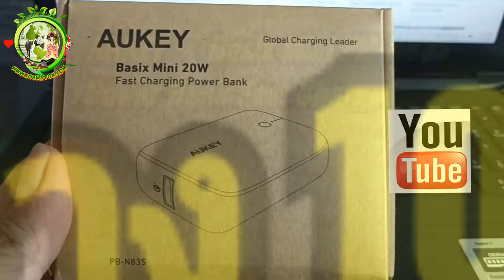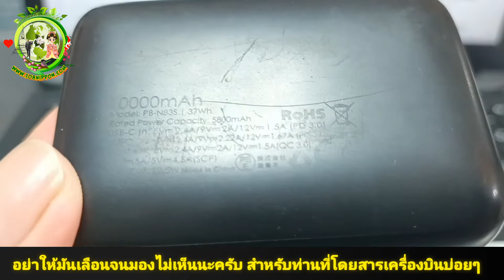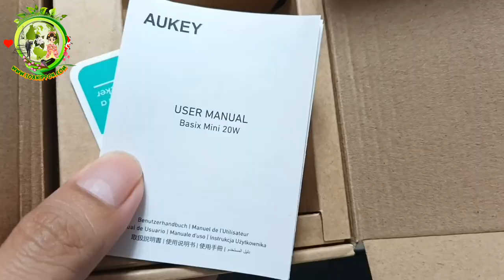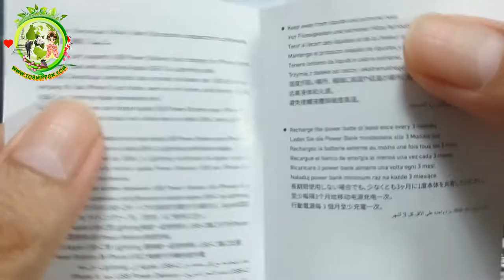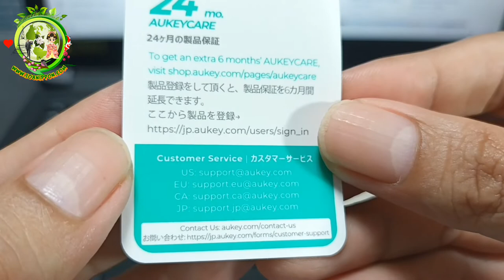รีวิว AUKEY Basix Mini PB-N83S Power Bank Fast Charge พาวเวอร์แบงค์ @aukeyofficial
พาวเวอร์แบงค์  AUKEY Basix Mini PB-N83S Power Bank Fast Charge ขนาดกระทัดรัด น่าใช้คุณภาพสูง   10000mAh 22.5W ขนาดเล็กรองรับทั้ง PD และ QC 3.0

📌ความแตกต่างของเทคโนโลยี QC 3.0 กับ เทคโนโลยี PD

เทคโนโลยี QC 3.0 (Quick Charge)

จ่ายไฟได้สูงสุดที่ 18 วัตต์ ตั้งแต่ 5V-12V และค่า A จะแปรผันตามค่า V เช่น 5V 3A/ 9V 2A/ 12V 1.5A

จะจ่ายไฟได้เต็มประสิทธิภาพสูงสุด กับมือถือ หรือ อุปกรณ์ ที่รองรับกับเทคโนโลยี QC เท่านั้น

ชาร์จเร็วผ่านช่องชาร์จ USB-A to USB-C หรือ USB-A to Micro USB

เทคโนโลยี PD (Power Delivery)

จ่ายไฟได้สูงถึง 100 วัตต์เลยทีเดียว ตั้งแต่ 5V-20V และค่า A แปรผันตามค่า V โดย ค่า A สูงสุดจะอยู่ที่ 20V: 5A

จะจ่ายไฟได้เต็มประสิทธิภาพสูงสุด กับมือถือ หรือ อุปกรณ์ ที่รองรับกับเทคโนโลยี PD เท่านั้น

ตามมาตราฐานสากล เทคโนโลยี PD จะชาร์จเร็วผ่านช่องชาร์จ USB-C to USB-C เท่านั้น

แต่ Apple ได้นำเทคโนโลยี PD มาใส่ไว้ใน iPhone X,XR,XS,XSmax / iPhone 8,8+ / iPad Pro โดยชาร์จเร็วผ่านช่องชาร์จ  USB-C to Lightning

** (หมายเหตุ: iPad Pro รุ่นใหม่ 2018 นั้น ช่องชาร์จได้ถูกเปลี่ยนเป็นช่อง USB-C แล้ว ใช้สาย C to C ในการชาร์จเร็วได้เลย) **
และ ขอบคุณข้อมูลจาก 🙏